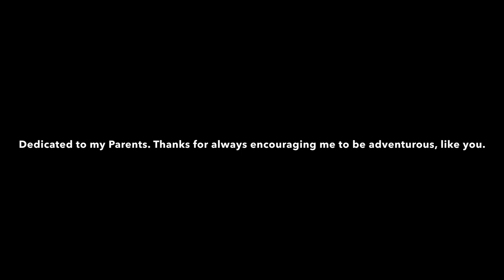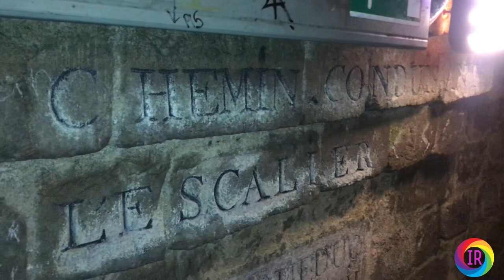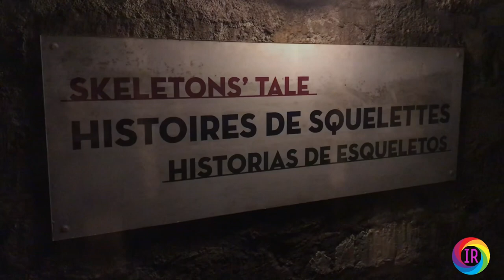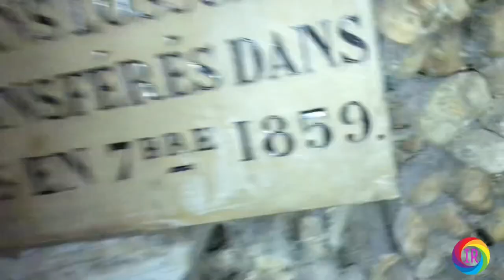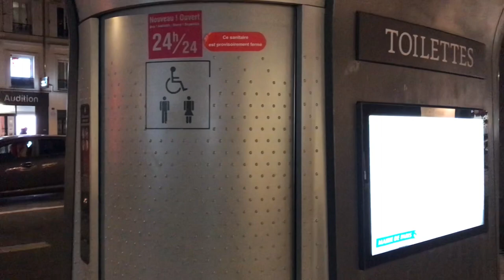Exploring Catacombs in Paris. ⛔️Warning⚠️ Graphic Images